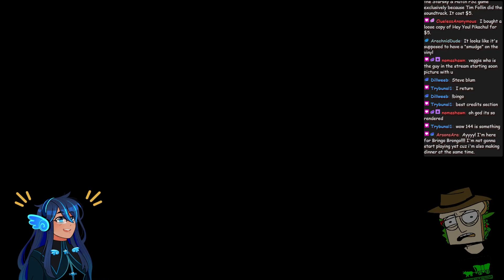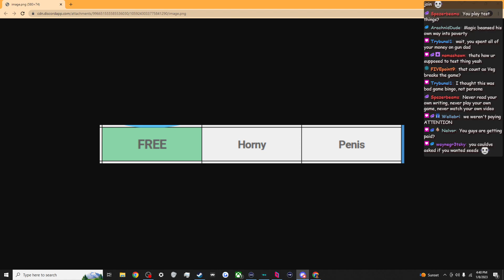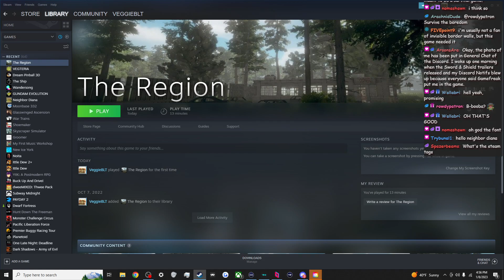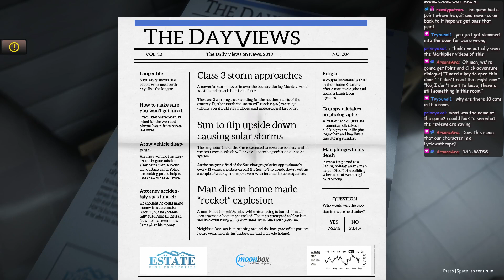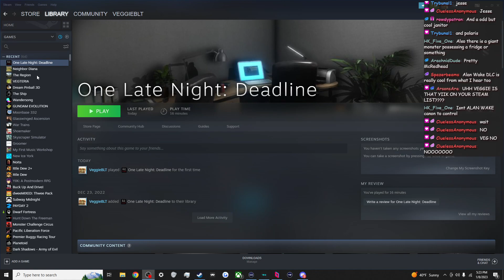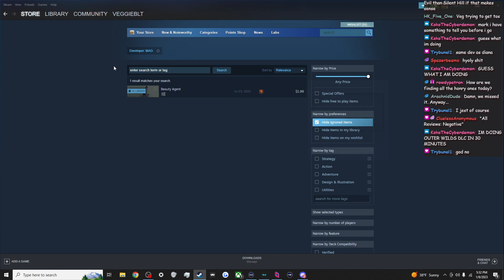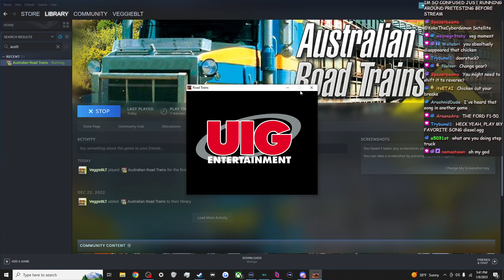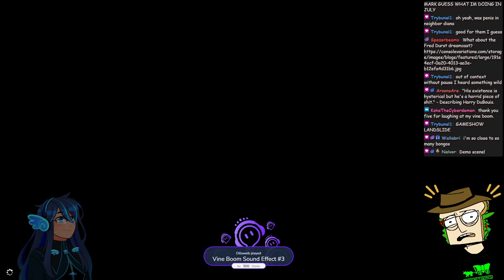Bad Game Bingo (Full Stream: 2023 01 08)